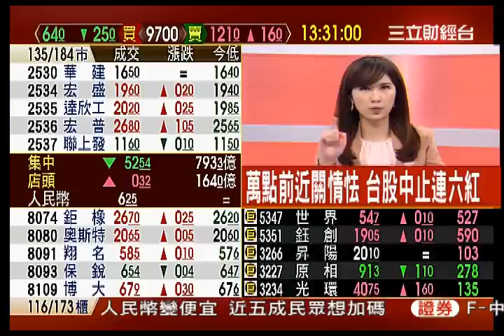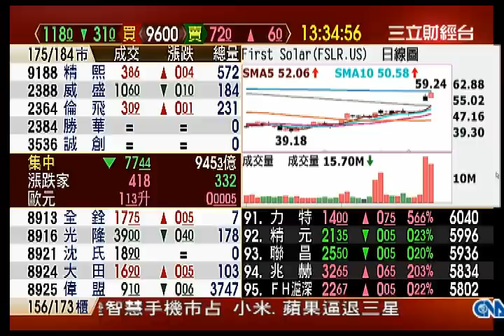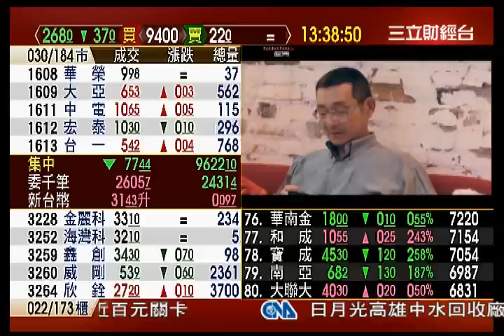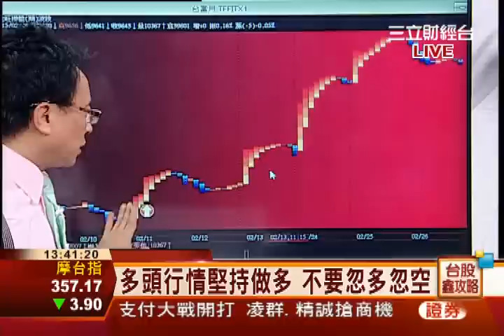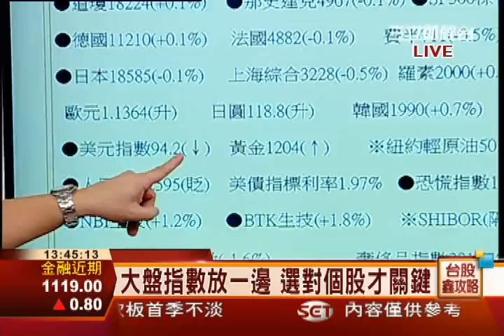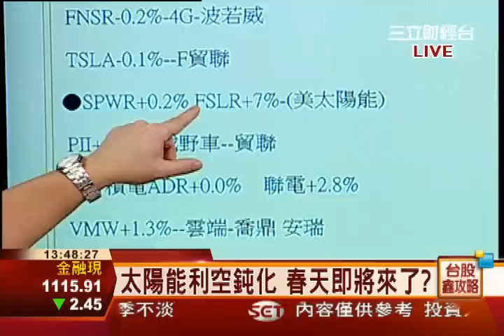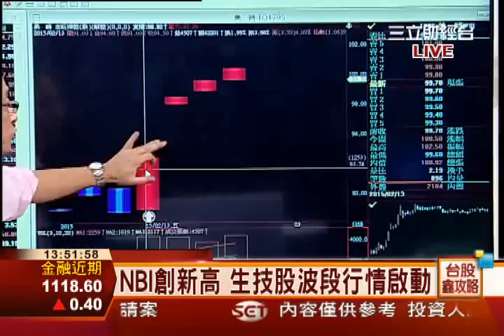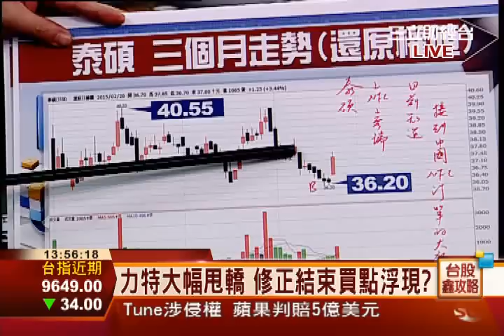邱鼎泰-0226 台股跌77點 收9622點 量945億∣台股鑫攻略∣三立財經台CH88